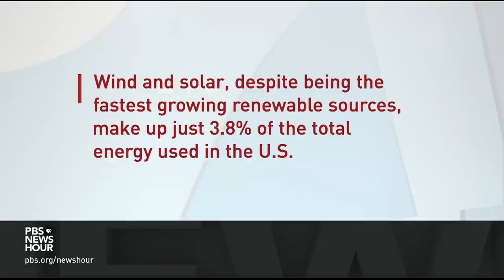Small Florida community aims for energy independence by harnessing the power of the sun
Florida may be called the Sunshine State, but it is no stranger to the damaging impacts of climate change. Miles O'Brien profiles one small Florida community that is trying to take advantage of all that sunshine, billed as the country's first solar-powered town. This report is part of our collaborative series on climate change and its consequences, "Covering Climate Now."